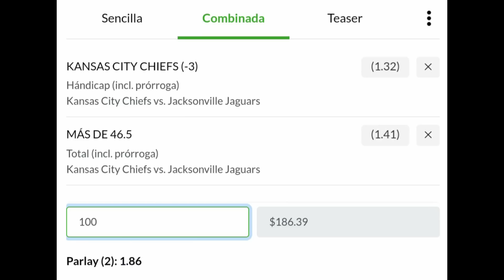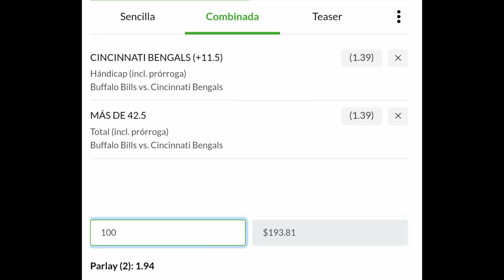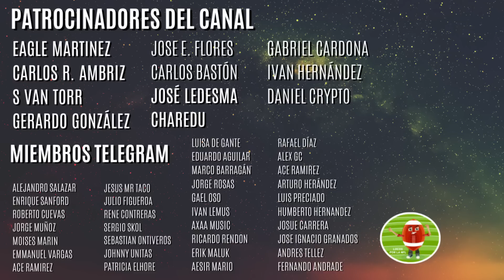Apuestas Playoffs NFL - Ronda Divisional | Picks Periquito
PLAYOFFS NFL

Llegamos a la postemporada, ronda divisional, tendremos 4 juegos el fin de semana y aquí están las apuestas recomendadas.
Damos algunas noticias y por supuesto tenemos los picks del periquito.